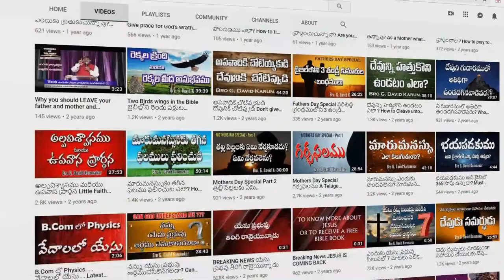3 Minutes Telugu Message || ఆశీర్వాదము కొరకు ఏడ్చుచున్నావా ? Are you crying for blessings?